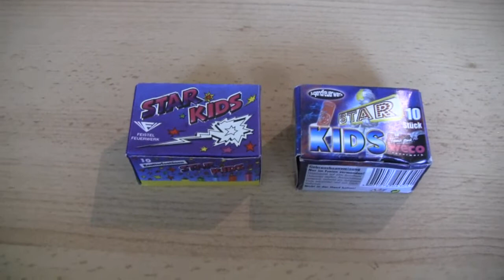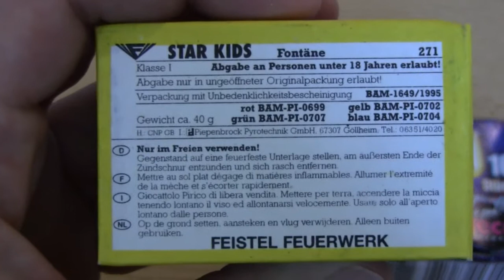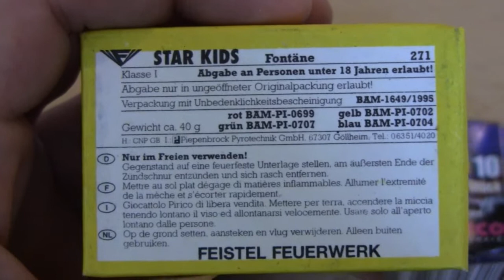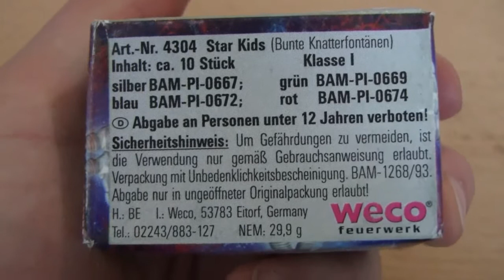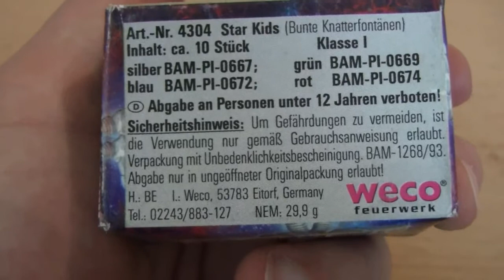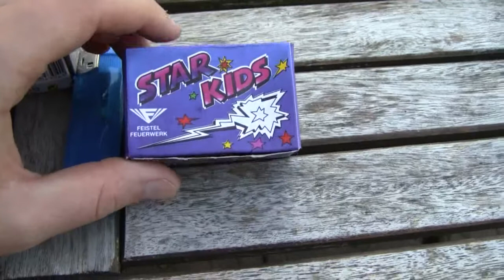Star Kids Vergleich (Tag 1)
Heute am ersten Tag der Kat1 Woche ein Star Kids Vergleich.